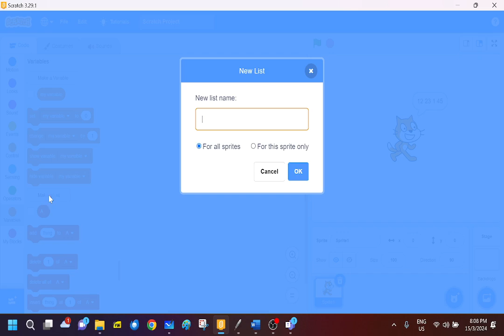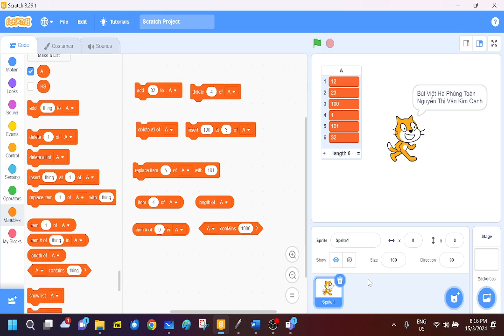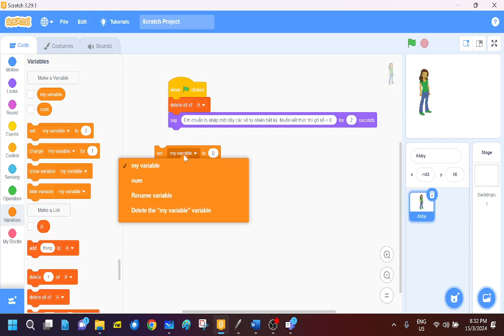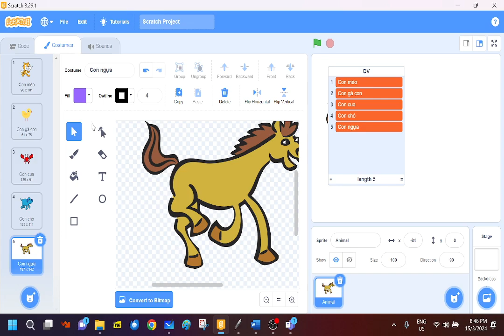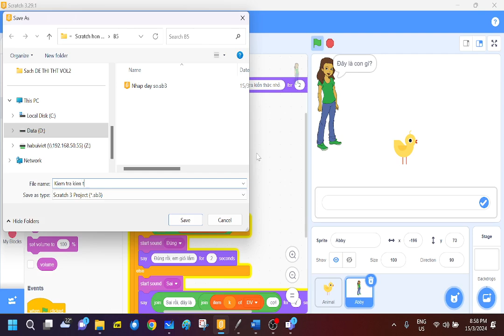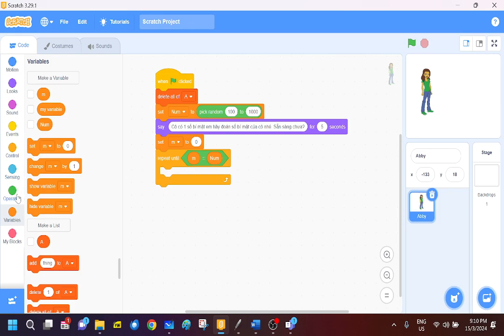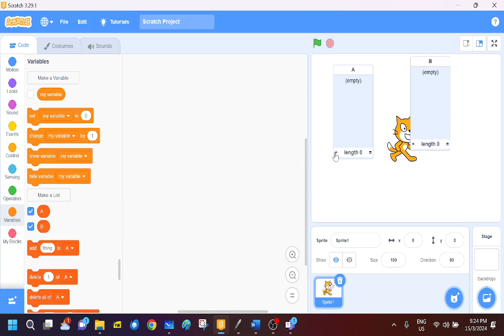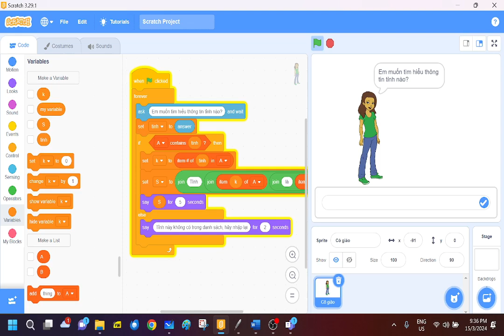B5. Scratch CB-NC